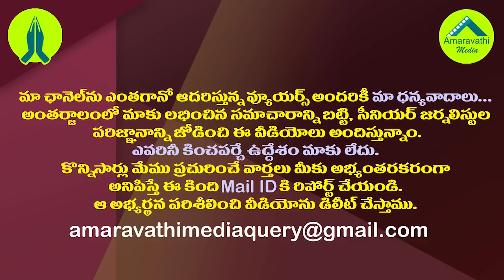నిమ్మగడ్డను భారీ కౌంటర్ సిద్ధం చేసిన జగన్ సర్కార్| AP Govt Decided to Boycott Panchayat Elections